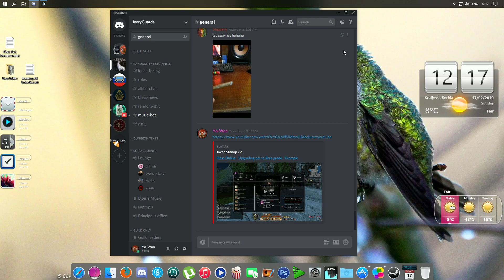Bless Online - Sige of Castra - 17.02 - 12h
Server: Hieron
Map: Castra Gradis
Game Type: Siege
Ivory Guards: Cactus, Chiiwii, Gotza, Lyana, MrCub, Yrina
Velvered: Bluntmazar, cahQy, Di, Td